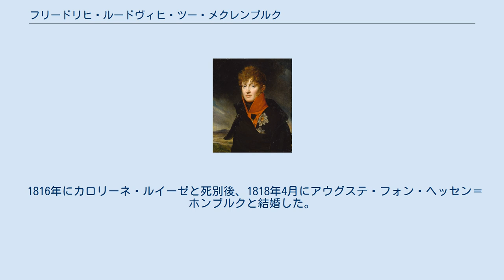フリードリヒ・ルードヴィヒ・ツー・メクレンブルク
メクレンブルク＝シュヴェリーン家
フリードリヒ・ルードヴィヒ・ツー・メクレンブルク（ドイツ語：Friedrich Ludwig zu Mecklenburg, 1778年6月13日 - 1819年11月29日）は、メクレンブルク＝シュヴェリーン大公フリードリヒ・フランツ1世の長子。
父より先に亡くなったため、大公位を継承できなかった。
1815年、メクレンブルク＝シュヴェリーンへ攻め込んだナポレオン軍に抵抗し、将軍として指揮を執った。
 メクレンブルク公子であったフリードリヒ・フランツと、ザクセン＝ゴータ＝アルテンブルク公女ルイーゼの第一子として、ルードヴィヒスルストで生まれた。
1785年、父の公位継承によって継承予定者となった。
ウィーン会議でロシア皇帝アレクサンドル1世の同盟者となったために、メクレンブルク＝シュヴェリーンは大公国に昇格した。
 わずか41歳で亡くなり、政治に関わることが少なかったために、フリードリヒ・ルードヴィヒの肖像画は非常に少なく、長い間忘れられていた。
フリードリヒ・ルードヴィヒは1819年に亡くなり、かつてロシア正教会の礼拝堂であったエレナ・パヴロヴナ霊廟（ルードヴィヒスルスト）に埋葬されている。
 1799年10月、サンクトペテルブルクでロシア大公女エレナ・パヴロヴナと結婚した。
1803年に急逝したエレナとの間には2子が生まれた。
 1808年、愛妾ルイーゼ・アーレンスとの間に庶子フリードリヒ・カール・プリュショウをもうけた。
 1810年7月、ザクセン＝ヴァイマル＝アイゼナハ大公女カロリーネ・ルイーゼと結婚した。
カロリーネ・ルイーゼとの間に3子をもうけた。
 1816年にカロリーネ・ルイーゼと死別後、1818年4月にアウグステ・フォン・ヘッセン＝ホンブルクと結婚した。
子供はいなかった。